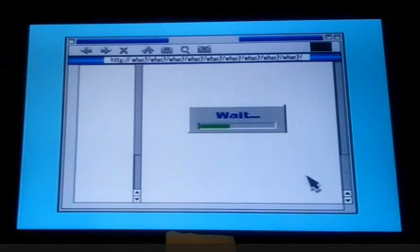ＰＳ２ アタック２５ R 5 ５ １。